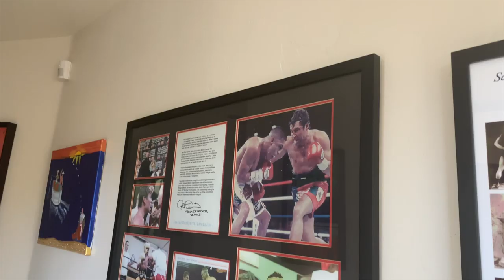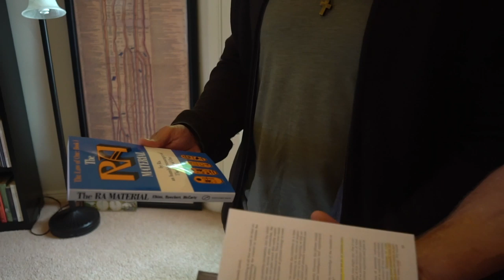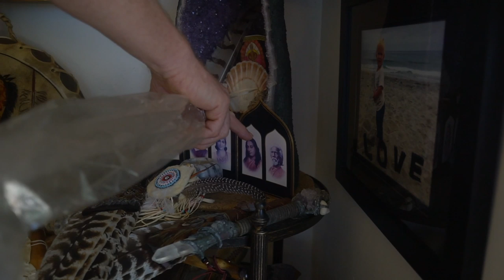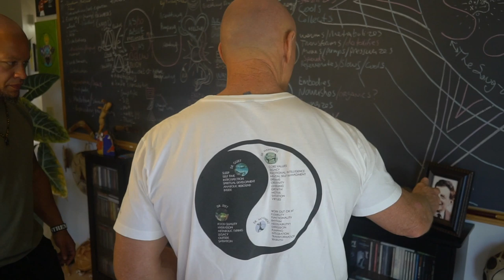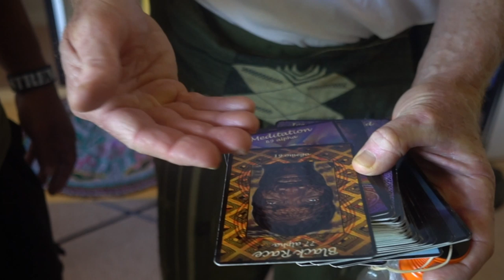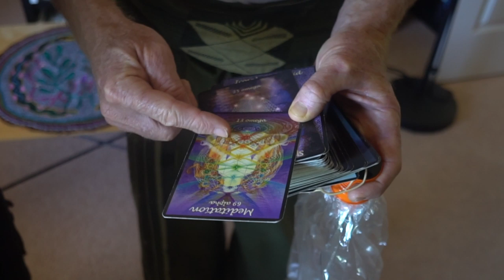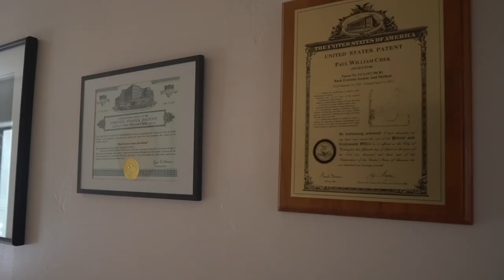A Day With Paul Chek